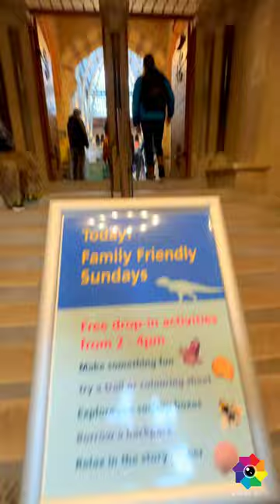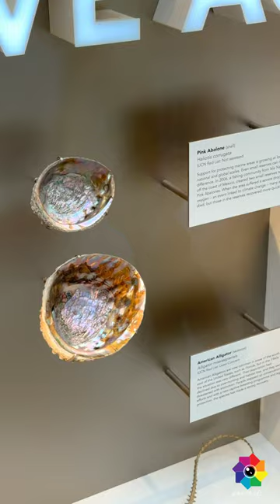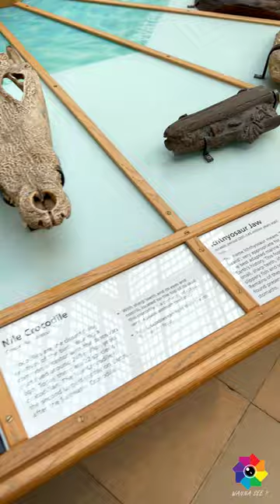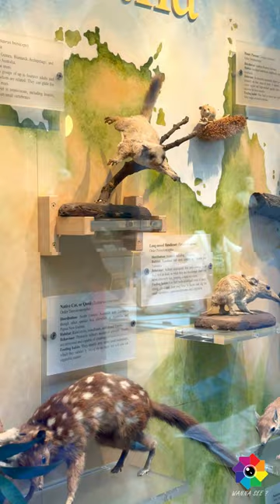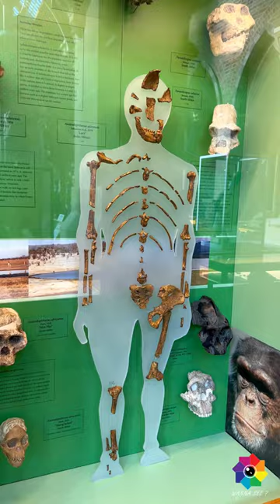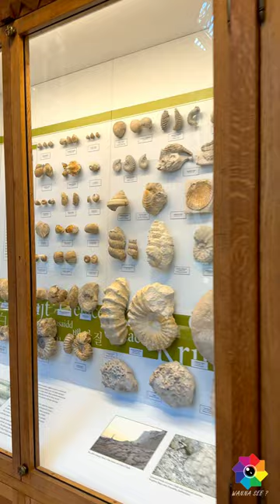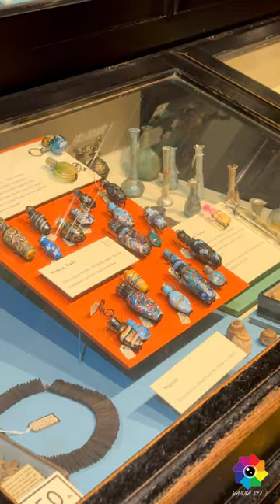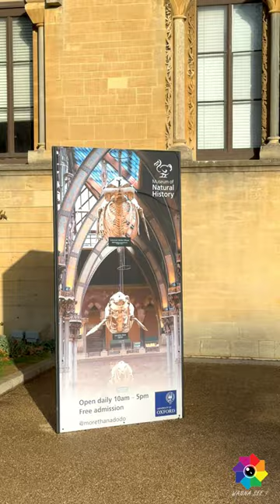Oxford University Museum of Natural History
The Oxford University Museum of Natural History displays many of the University of Oxford's natural history specimens located on Parks Road in Oxford, England. It also contains a lecture theatre used by the university's chemistry, zoology, and mathematics departments.

Address: Parks Rd, Oxford OX1 3PW

Hours:
Everyday 10am to 5pm

Architects: Benjamin Woodward, Thomas Newenham Deane
Architectural style: Gothic Revival architecture

Founded: 1860
Construction started: 1855
Director: M. Paul Smith
Founder: Henry Acland